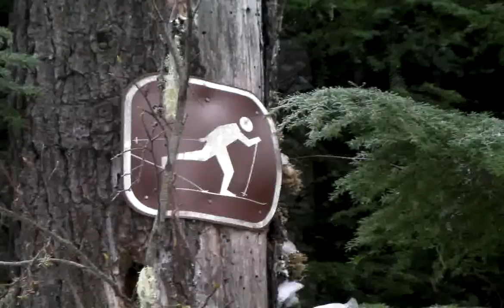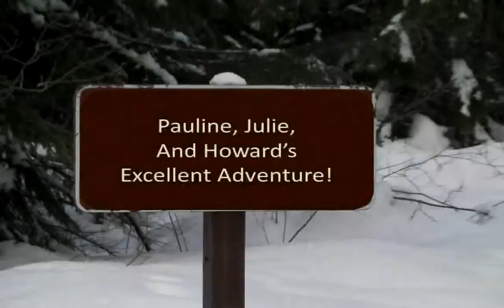Hiking Up the Gold Creek Trail North of Snoqualmie Pass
What a crisp, sunny day for a walk in the snow and trees.  Who wants to come along next time?